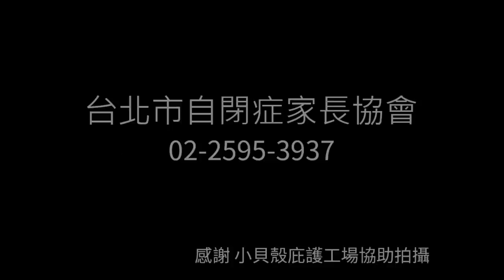媽媽一直都在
St John's reefs, Red Sea, Egypt; by Derek Keats from Johannesburg, South Africa
Saarburg Protestant Church Inside 02; by Steve Watkins from Bromsgrove, United Kingdom

感謝 小貝殼庇護工場協助拍攝

台北市自閉症家長協會
中高齡心智障礙者家庭支持服務